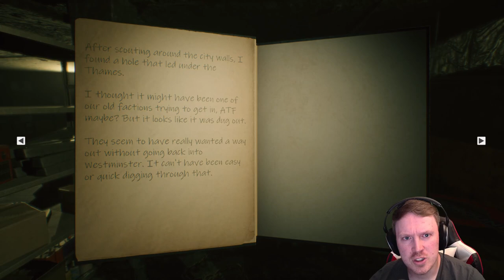FINALLY A HORROR GAME THAT IS WORTH PLAYING!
Today is an Early Access that I believe will surprise you. This is a walkthrough through the Intro and The New Lyceum Theatre, with the Phantom of the Oprah . I will be playing the additional content as this is being uploaded.
Time:
00:00
21:55 - Theatre